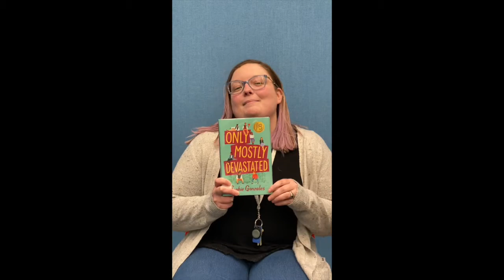Super Short Recommendations - Only Mostly Devastated by Sophie Gonzales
An LGBTQ retelling of the musical Grease? Sign us up! Thanks for the tip, Teen Librarian Allison.